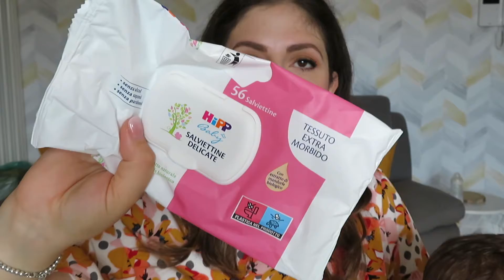PRODOTTI FINITI | Recensioni prodotti Veralab dell'Estetista Cinica!!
Ciao ragazze!!
Benvenute in un nuovo video dei prodotti finiti!!
Come sempre tante cose da mostrarvi e tanta chiacchiera da parte mia ahaha spero di non annoiarvi ma bensì esservi utile per acquisti futuri!
In questo video vi parlo anche dei prodotti Veralab che ho terminato e vi dico come mi sono trovata!!
Vi aspetto con i vostri prodotti finiti nei commenti e con le relative recensioni!!
Un abbraccio,
Martina